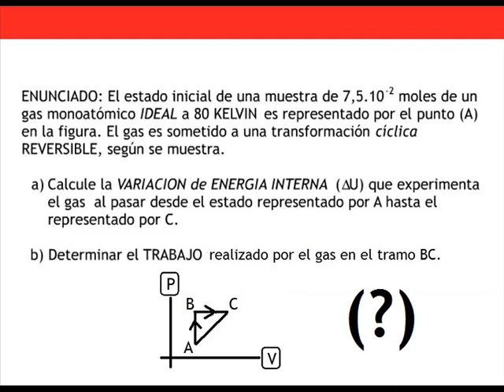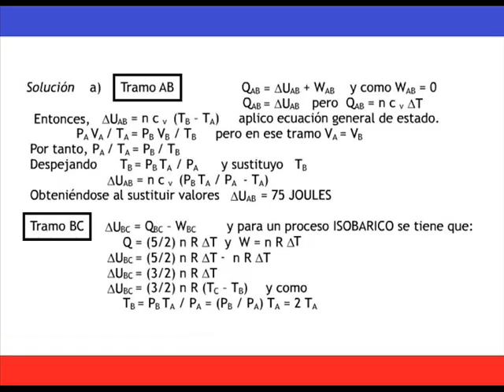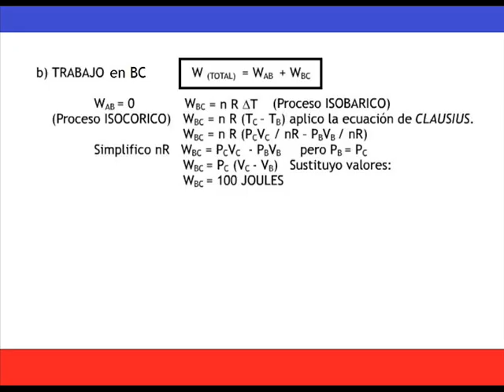TERMODINAMICA 1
Bachillerato. Ejercicio. Calcular variacion de energia interna y trabajo. Imagen de Sadi Carnot.